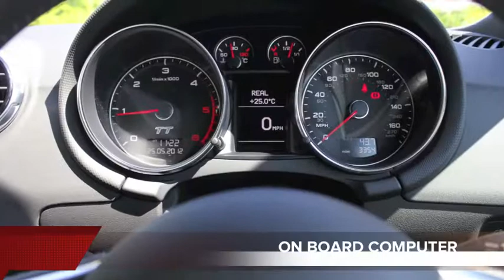AUDI TT S - LINE 2.0 TDi QUATTRO.m4v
2011 AUDT TT 2.0 TDi QUATTRO S-LINE IBIS WHITE 3,000 MILES FOR SALE